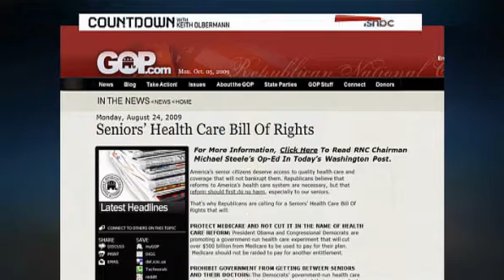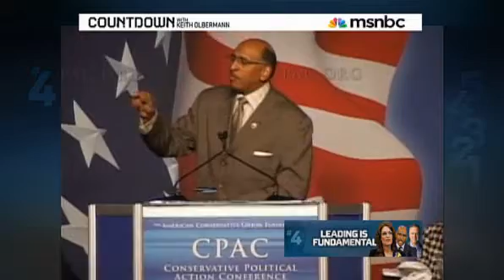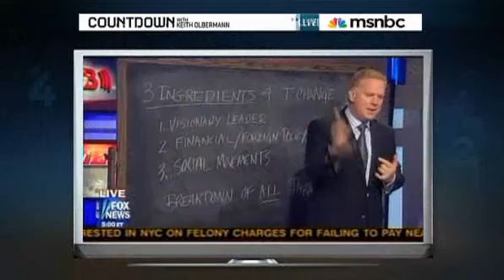Michael Steele, the Token Negro, and people put up with it?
Finally someone said it outloud.  The bench on the republican side is so shallow, this is their token negro.  And finally finally, some one said it outloud.  And pathetic is actually the only word that can sum up Michael Steele, and the republican party.  Am sorry, but I would have never put puff the magic dum black guy against one of the smartest men to ever be elected to the presidency since FDR.  But then again, to be a republican is to be a true idiot, and these are the same people that brought us Ronald puppet man Regan, George Huh What Bush, and George Whatsdatagain Bush.  We need to rid the planet of anyone that follows what these people represent from the face of the earth.  The earth would be better off... PERIOD.